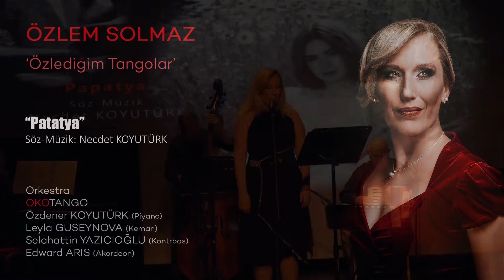Özlediğim Tangolar Papatya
Bestekar: Necdet Koyutürk
Solist: Özlem Solmaz
Orkestra : Okotango
Piyano : Özdener Koyutürk
Kontrbas: Selahattin Yazıcıoğlu
Akordeon: Edward Aris
Keman: Leyla Guseynova